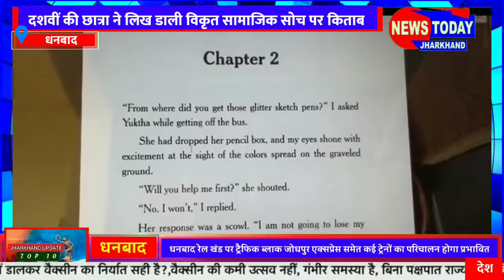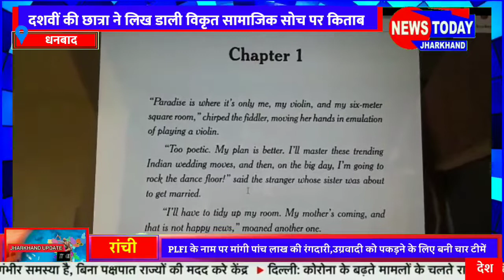धनबाद की बेटी ने दिया लोगो को एक संदेश,लिख डाली विकृत सामाजिक सोच पर किताब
दशवीं की छात्रा ने लिख डाली विकृत सामाजिक सोच पर किताब

धनबाद :आखिर ऐसा क्या है कि बच्चों के  आत्महत्या की खबरें आम होती जा रही हैं। क्या किसी ने सोचा कि  छात्र..नौजवान हर कोई थोड़ी-थोड़ी बात पर जान देने के लिए क्यों आमादा हैं?वर्तमान परिस्थितियों में पुलिस भी आत्महत्या करने के कारणों का  पता लगाने का प्रयास नही करती।  दिल्ली पब्लिक स्कूल की महज 15 साल की दशवी की छात्रा  अंशिका ने लॉकडाउन के दौरान कोरोना काल में इन सभी मुद्दों को समेटते हुए एक किताब लिख डाली। अपने साढे तीन सौ पन्नों के किताब "द पेंटेंड पोर्च" में आत्महत्या।  के सामाजिक कारणों और प्रकारों  पर विस्तार से अपनी बात रखी है। और विकृत सोच रखने वाले समाज के लोगों को एक संदेश देने का प्रयास किया है। अंशिका कहती हैं कि सामान्यत:  बच्चो में आत्महत्या की प्रवृत्ति नहीं होती है ,और कई बार संदेहास्पद परिस्थितियों में मृत्यु का कारण आत्महत्या मानकर समाज और व्यवस्था उसे स्वीकार कर लेता है।जबकि गहराई से पड़ताल करने पर यह मालुम चलता है की आत्महत्या नहीं वह तो हत्या थी। आपको जानकर यह आश्चर्य होगा की ऑनलाइन क्लास करने के बाद 15 वर्षीय अंशिका ने इतनी छोटी उम्र में एक किताब लिख डाली।250 रूपए की यह किताब ऑनलाइन साइट  अमेजन , फिल्पिकार्ट से लेकर अन्य जगहों पर उपलब्ध है इन दिनों यह किताब काफी चर्चा में भी है दिल्ली पब्लिक स्कूल में दसवीं की छात्रा अंशिका के पिता पंकज प्रसाद अधिवक्ता स्मिता सिन्हा गृहनी है । स्टील गेट के पास परिवार रहता है अंशिका ने कहा कि उसे  किताब पढ़ने का शौक है। और इसी कारण उसमे किताब लिखने की इच्छा भी जागृत हुई।हाल ही में नोशन प्रेस चेन्नई ने इसका प्रकाशन किया है ।अक्टूबर 2018 में भी उसने एक किताब "वॉइस ऑफ द ब्लॉसम एंड द अदर स्टोरी "लिखी थी जो प्रकाशित भी हुई थी ।इस काम में उसे मम्मी पापा और भाई का पूरा सहयोग मिला ।